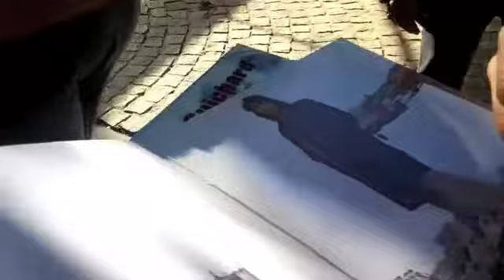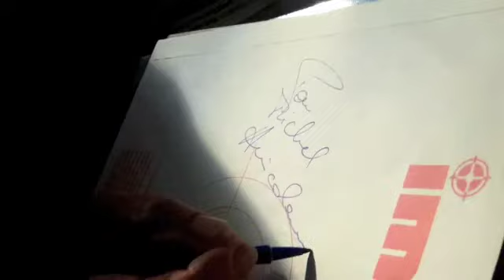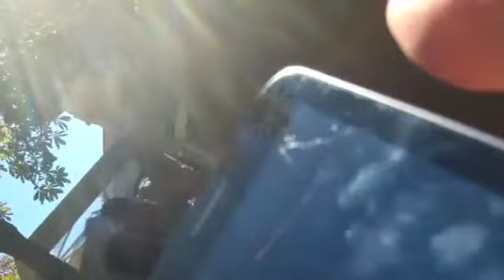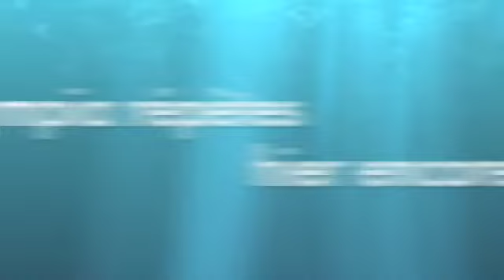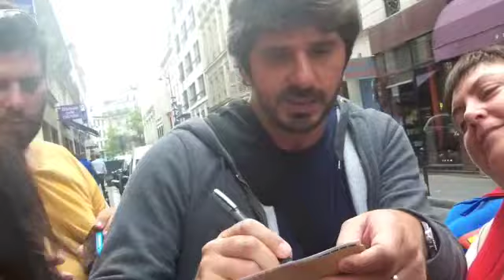drucker-berléand dans paris je t'aime 3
Drucker-françois berléand ++ répètes olympia hier encore show aznavour ++ alain delon ++ zahia dehar